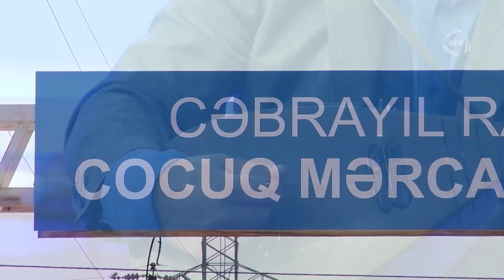Aqşın Tarieloğlu (saz) və İlkin Əhmədov (Bizimləsən)